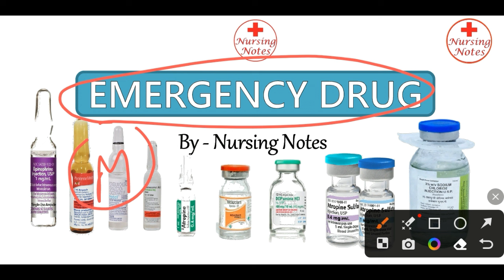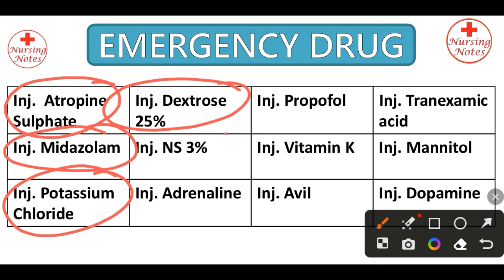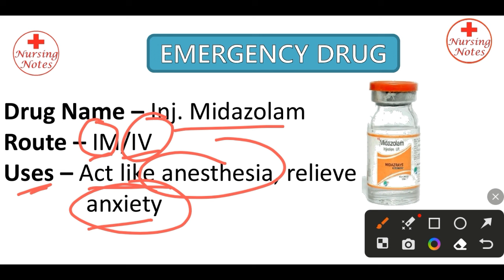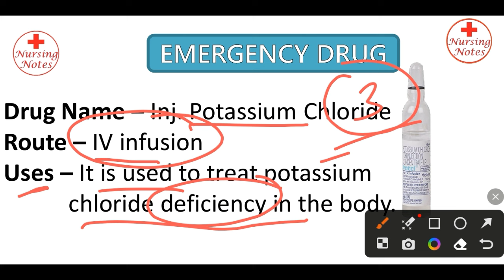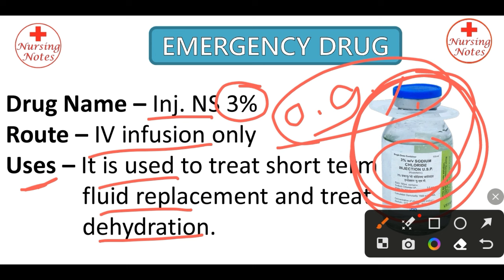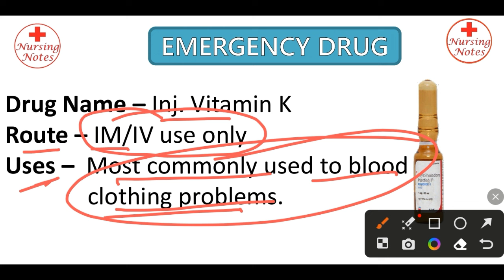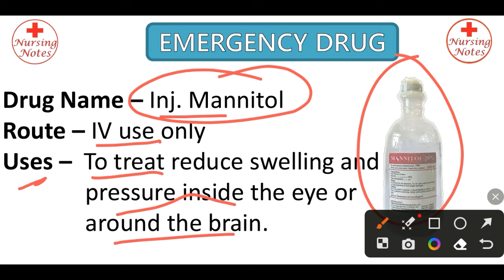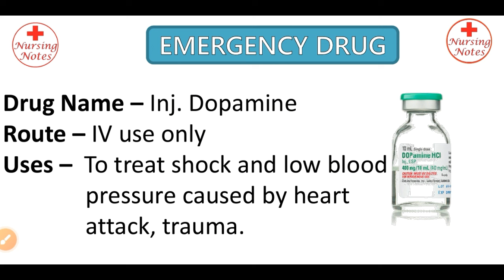Emergency drugs // Emergency drugs list and uses